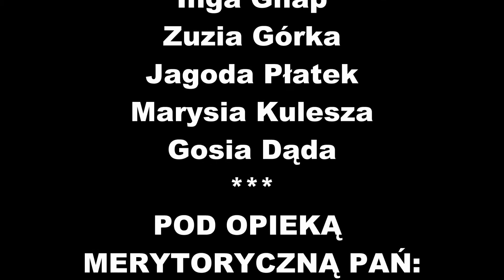11 Szncerownia Zmiana obuwia